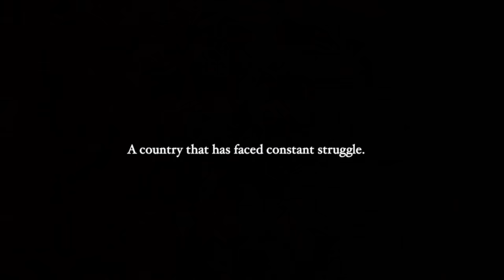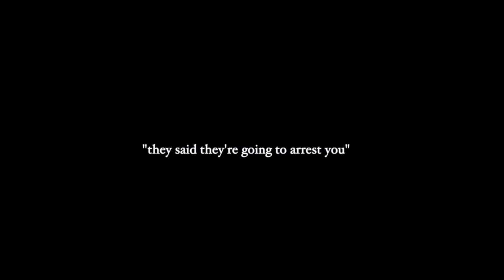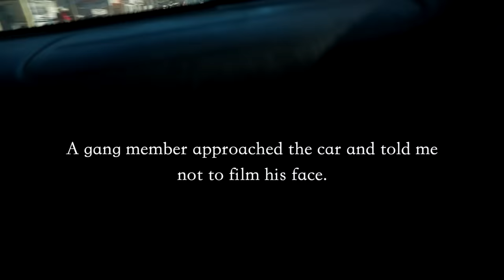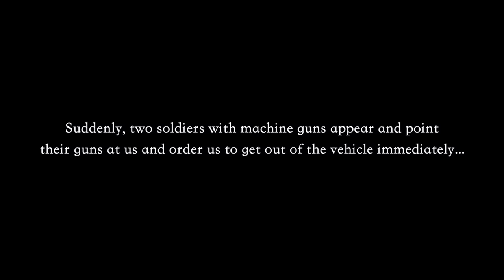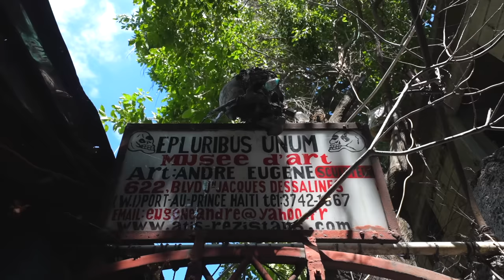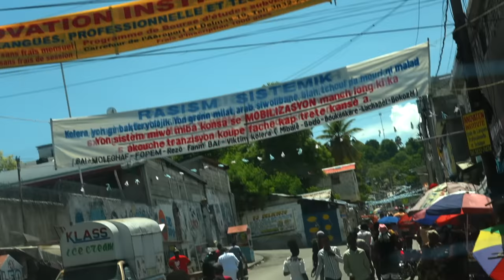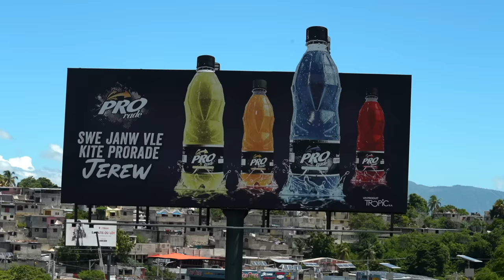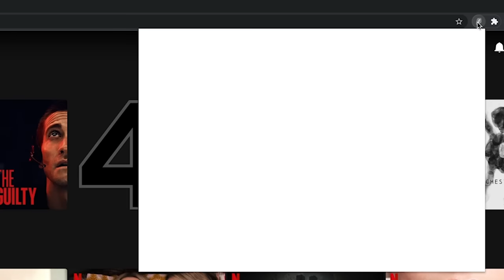Inside Haiti’s Gang Neighborhoods (interrogated by military)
🎵 Where I found the music used in this video (free 30 day trial for video makers)

Photo source: A.P.